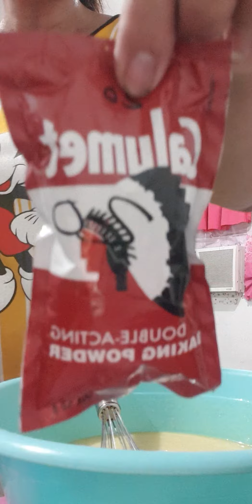Mahalko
mag luto Dana Cake. paano xa lotoin kahit wala kayo Oven pwd lotoin sa kasirula.